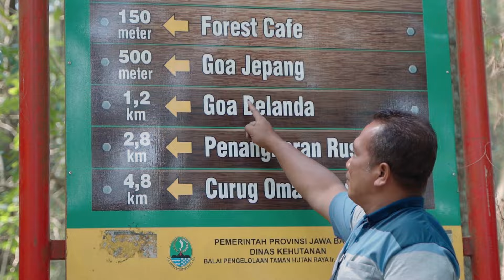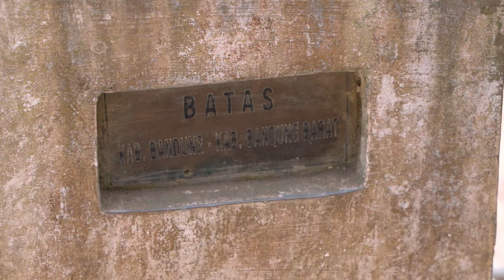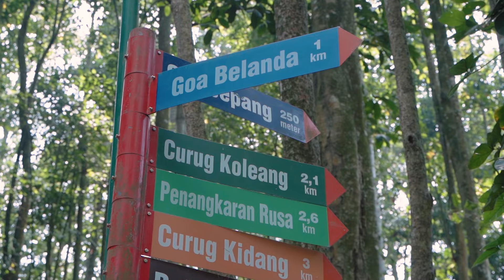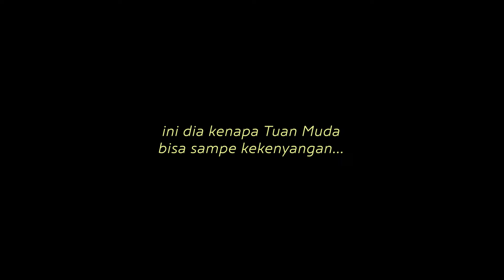KESANA-KEMARI: MULAI NYAMAN, RAVI ANDIKA MAU TINGGAL DI TAMAN HUTAN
Jalan-jalan ke hutan, cakeeeep!

 • Ravi Andika - Rindu atau "Memang Rind...

 • Ravi Andika - Tuan Muda Jenaka (Offic...

 • Ravi Andika - Picture, You. (Official...